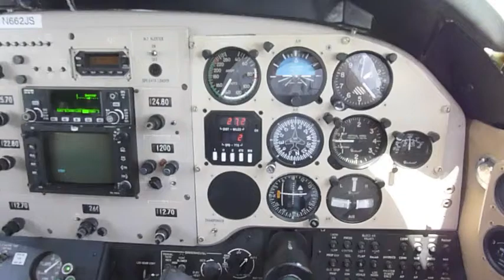Approach and Landing at Andros Island - Bahamas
Beechcraft King 90